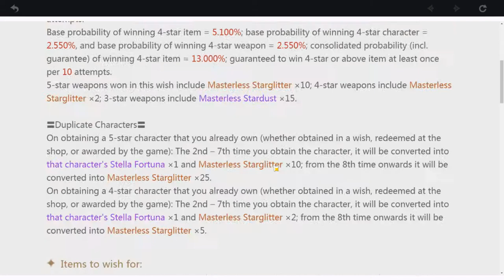Genshin Impact | Darmowa Gra na którą wydasz fortunę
Jak dobre jest Genshin Impact i czy warto grać?

● PC:
Procesor: Intel Core i7-7700K, 4.2 GHz
Graphics: NVIDIA GeForce RTX 2070
RAM: Corsair Vengeance LED DDR4, 2x8GB, 3000MHz
Motherboard: Asus STRIX Z270E GAMING, Z270E

■ Grupa oGRYzki:
□ Shifterplay

Wsparcie i udział w realizacji odcinka:
□ Piotr Bujak